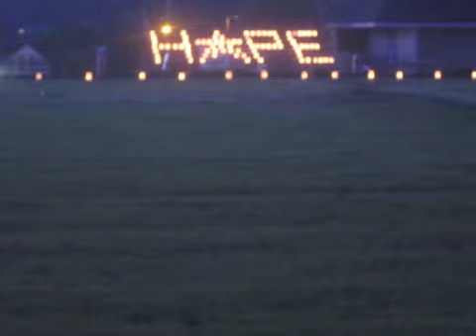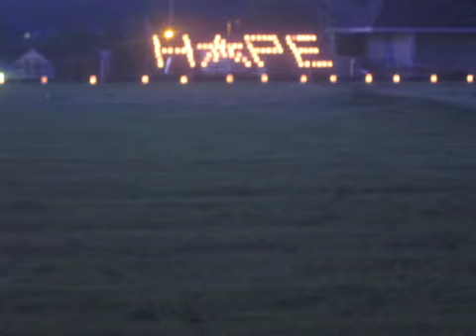Relay for Life 2010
Here's a taste of the 2010 Relay for Life in Friday Harbor, Washington!. video by Ian Byington for the San Juan Update, with video clips by Tabby Talley